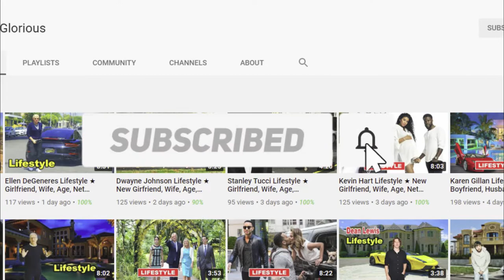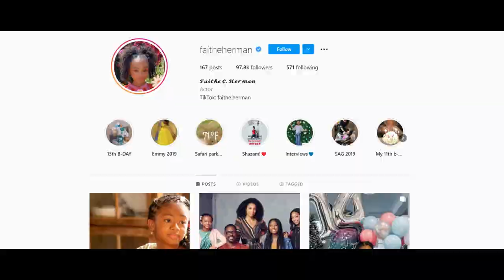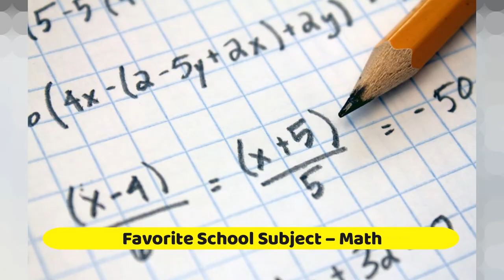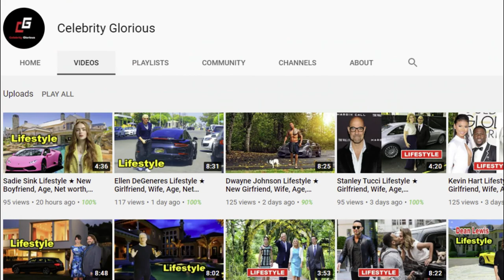Faithe Herman Lifestyle 2022 ★ Boyfriend, Family, Net worth & Biography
Faithe Herman is an American child actress. She is best known for her role as Hope Mikaelson on the CW television series The Originals.

Born and raised in Los Angeles, California, Herman began her acting career at a young age. She made her television debut in an episode of the Disney XD seriesKickin' It, and later appeared in an episode of the Disney Channel series Liv and Maddie. Herman's first major role came in 2016, when she was cast as Hope Mikaelson on The Originals. She has appeared in a total of 33 episodes of the series, over the course of three seasons.

In addition to her work on television, Herman has also appeared in the 2017 film Wonder, and the 2018 film A Wrinkle in Time.

Outside of her acting career, Herman is an active philanthropist. She has worked with various charities and organizations, including St. Jude Children's Research Hospital and the Make-A-Wish Foundation.

Herman is currently single. She has not been publicly linked to any men in recent years.

As of 2021, Herman's net worth is estimated to be $1 million. This includes her earnings from her work on television and film, as well as her various endorsement deals. Herman is currently signed with the William Morris Endeavor talent agency.